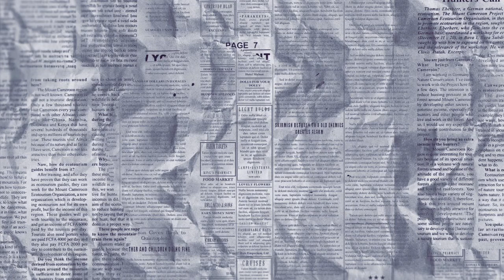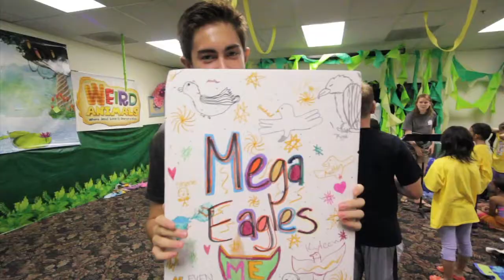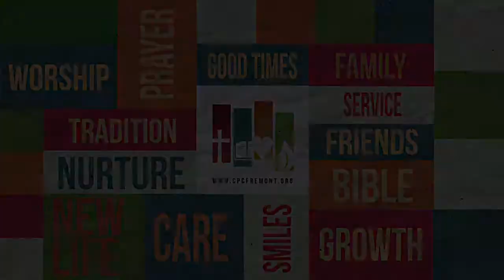KidzCamp2014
A recap of our KidzCamp this year. Such a good week.